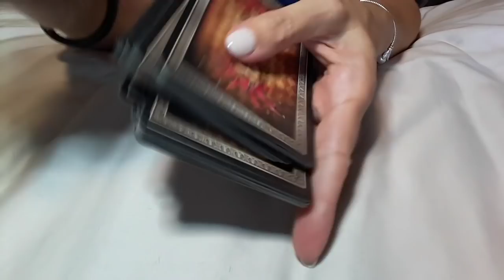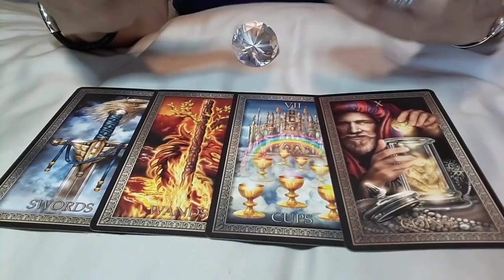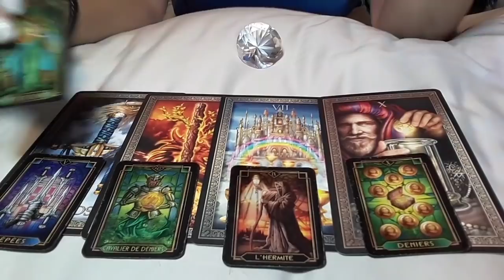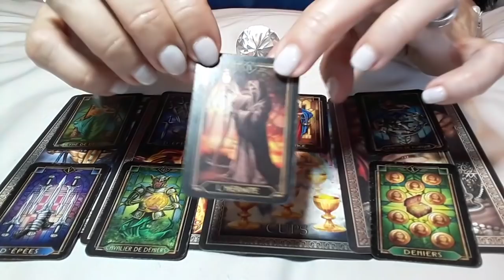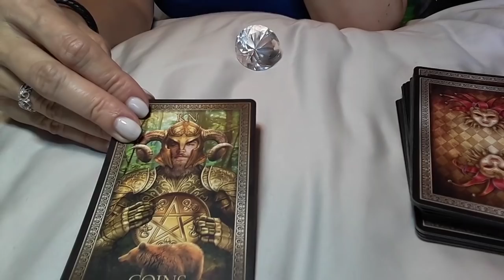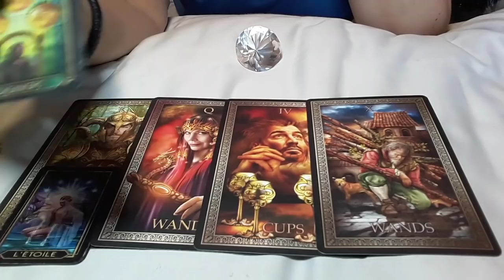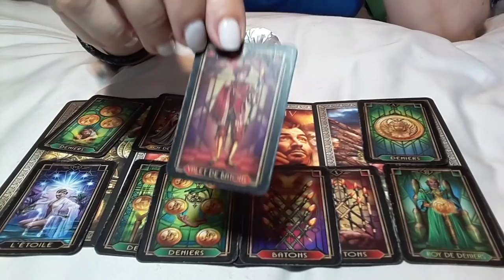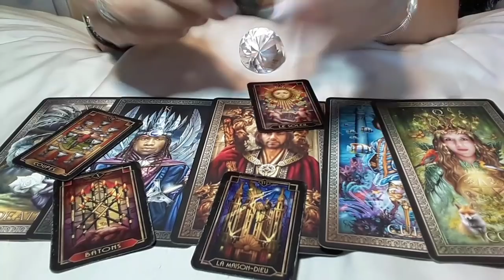TAURUS - THEY HAVE VERY HIGH STANDARDS, LIKE YOU! 😊💕🕉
I'm no longer offering personal readings, as I need more quality time with my family.